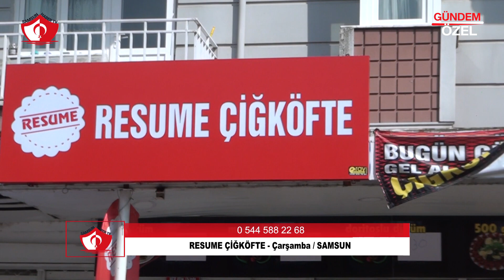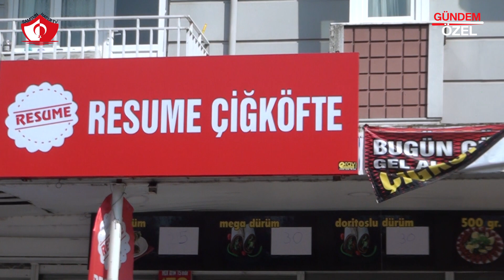RESUME ÇİĞKÖFTE - Çarşamba / SAMSUN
RESUME ÇİĞKÖFTE Firmasına

Samsun'un her yerinden sektör ve firma haberlerini bir arada toplayan,
Samsun'un özel haber programı.